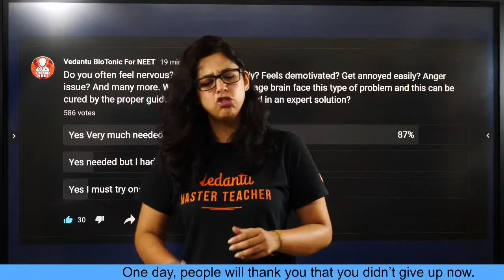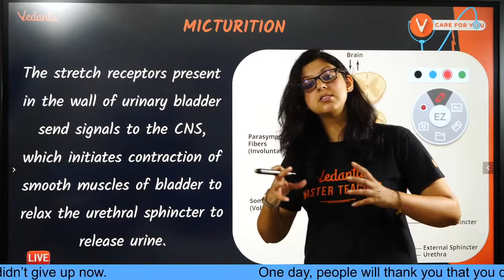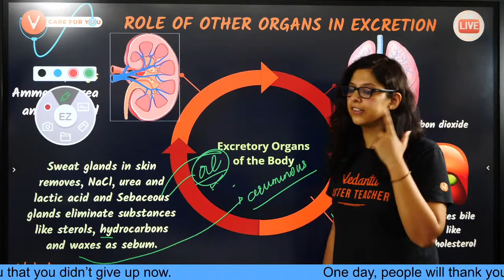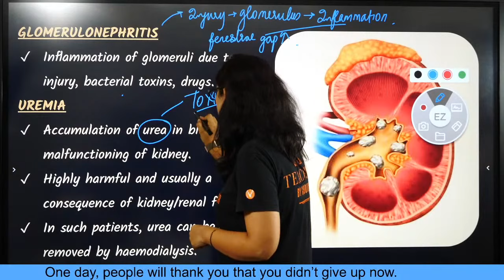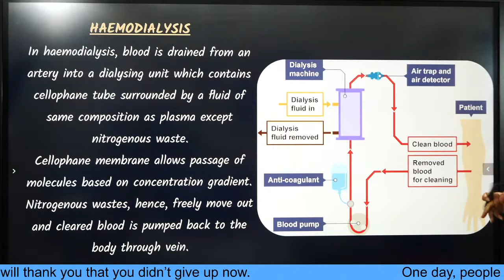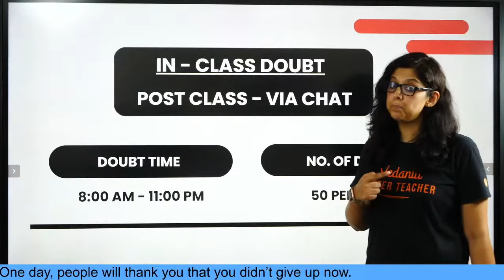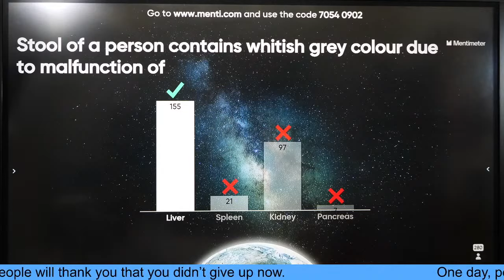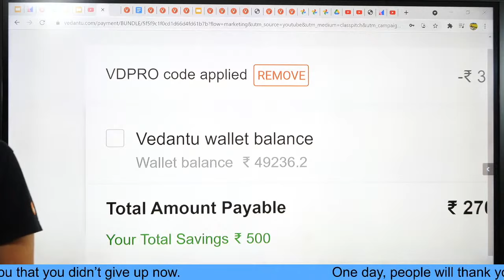Excretory Products and their Elimination L-5 | Disorders Of The Excretory System | NEET 2023 Biology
Hey Students, Are you ready for the next lecture of Excretory Products and their Elimination on Disorders Of The Excretory System..?? Disorders Of The Excretory System Class 11 is one of the most important topics in Excretory Products and their Elimination Class 11. Check out the complete session of Excretory Products and their Elimination class 11 neet- Disorders Of The Excretory System along with menti quiz with some important questions neet questions of Excretory Products and their Elimination class 11 ncert by Vani Mam.

1. Unlimited LIVE class with your favorite teachers.
2. Unlimited Doubt Solving in Live class.
3. Fun interactive learning with in-class quiz and leaderboard.
4. Get full access to structured long term courses.
5. Chapter-wise micro-course and Revision course before the exam.
6. One subscription, unlimited access to Live Class, Test Series & Assignments.

In this session learn the complete details about the “Disorders Of The Excretory System class 11” which is the most important one to know before appearing for the upcoming neet exam 2023 and class 11 exams.

In today’s neet live session, Master Teacher Vani Ma'am takes you through Disorders Of The Excretory System class 11 ncert, as it is one of the most important and scoring sessions for the neet exam 2023 and class 11 exams. This session will mainly be around “Disorders Of The Excretory System neet ” with proper explanation.

If you liked this video, make sure to subscribe to Our Channel & Don't Forget to Press the Bell 🔔 Icon on the Right side (It Notifies you whenever a new video is uploaded)

If Any Queries? Drop them in the comment section our experts will answer you.